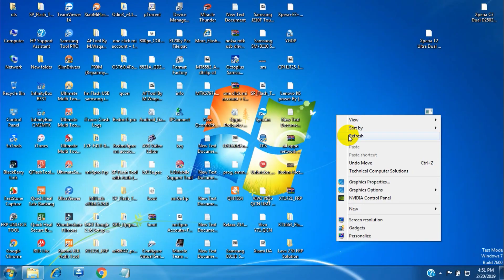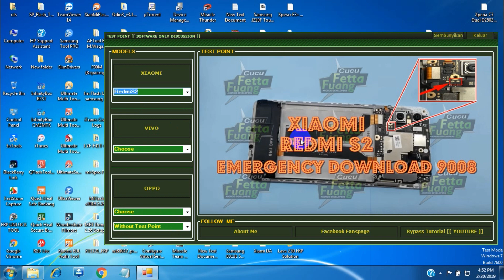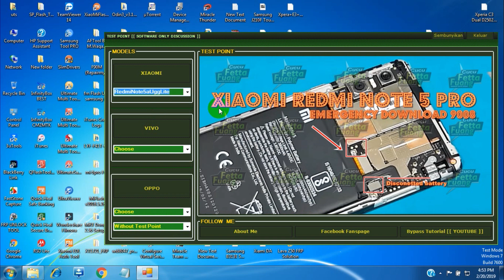Xiaomi Redmi Note 7 EDL MODE | TEST POINT FREE TOOL 2019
Credit On This Tool

Cucu Fetta Fuang

🔚About
Someting New